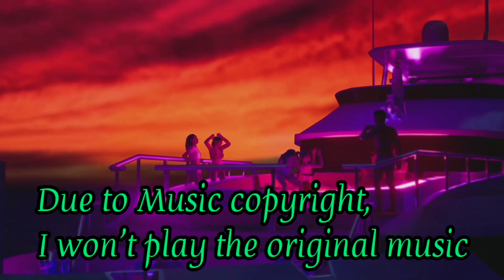INDIAN GTA but for mobile🤩 || MAYANAGARI mobile game review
Hi guys.
Today we take a look at an upcoming Indian based game.
The game is called MAYANAGARI.

•It is a gta based game.
•set to be released for mobile devices ( android and iOS)
•Its location is based in India (Bombay)
•It has a story mode which comprises taking over Mayanagari business and power through gang dealings and violence.
•You can own businesses,cars,houses etc just like in GTA.
•The developers predict that the game will be available for release by end of JUNE‼️